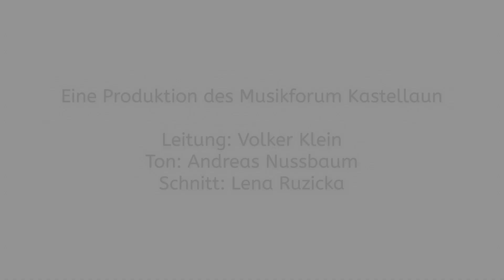Im Land der Blaukarierten | Musikforum Kastellaun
Nicht nur für die Großen im Jugendchor war es ein Highlight, sich mal auf 8x16m Leinwand zu sehen. Die Minis, der B-Chor und der A-Chor, die Kastellauner Kirchturmspatzen, haben sich mit "Im Land der Blaukarierten" ebenso tief und sehr anschaulich mit dem Thema Ausgrenzung und Fremdsein auseinander gesetzt. Mit tollen sanglichen Leistungen und schauspielerischem Talent ist dieses Video dabei herausgekommen. Viel Spaß!

Sie möchten unsere Arbeit unterstützen? Sehr gerne können Sie uns über PayPal eine Spende zukommen lassen

Oder eine Überweisung direkt auf unserer Vereinskonto tätigen:
Inhaber: Musikforum Kastellaun e.V.
IBAN: DE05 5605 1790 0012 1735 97
BIC: MALADE51SIM

Sie können auch mit einem jährlichen Betrag Förderer werden.